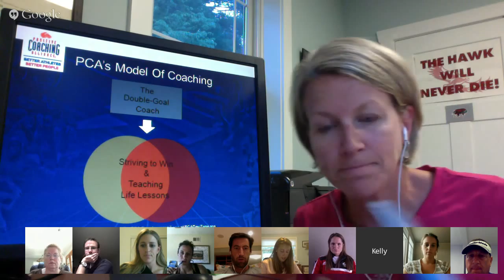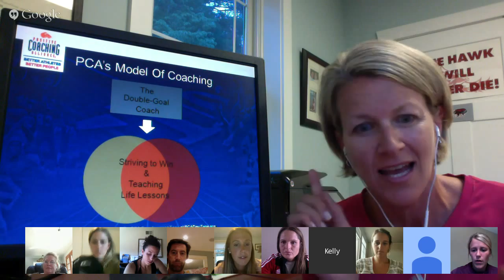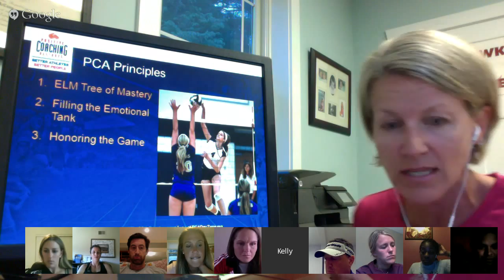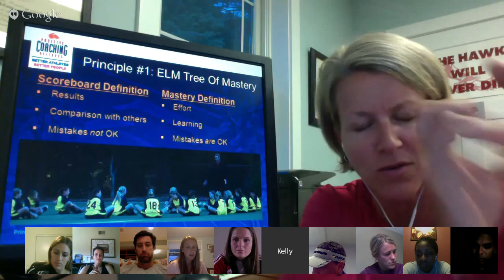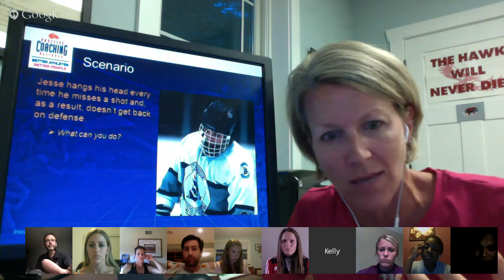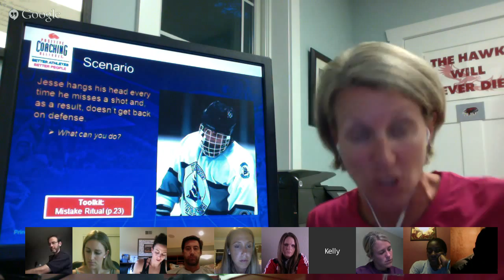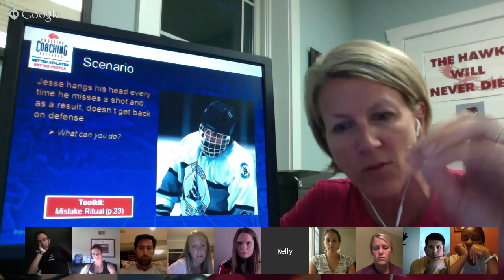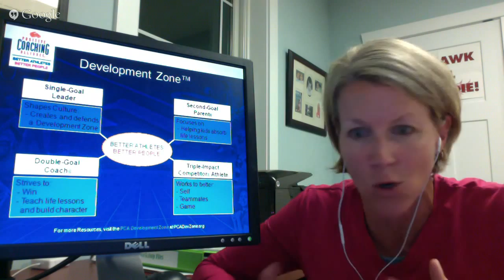PCA Trainer Course 6 - Week #3 ELM Tree of Mastery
Tonight we will go over slides #11-19 in the Power point for the DGC1 Workshop.  IF you can not make this hangout the next one will be Monday July 13th at 8pm ET. Thanks!